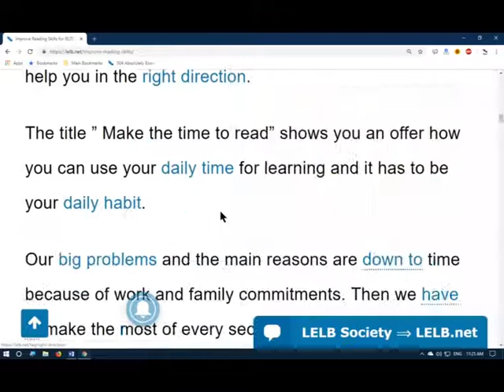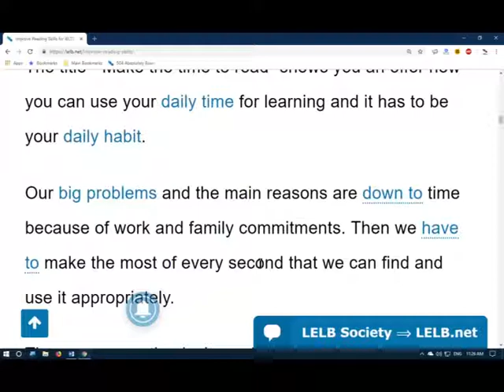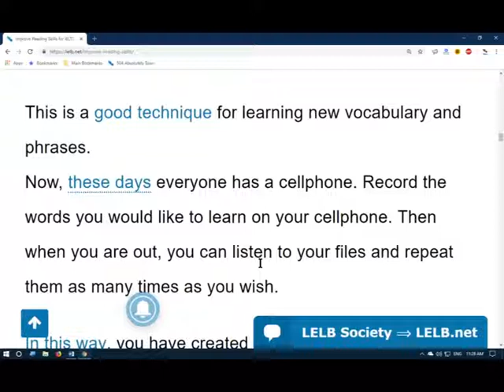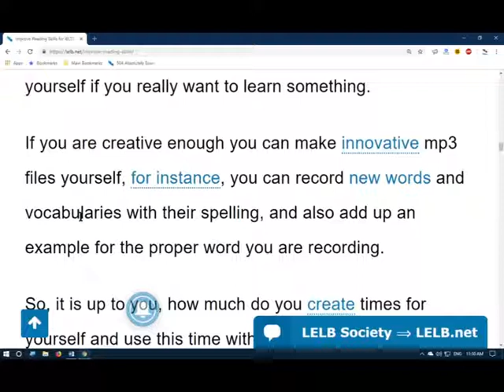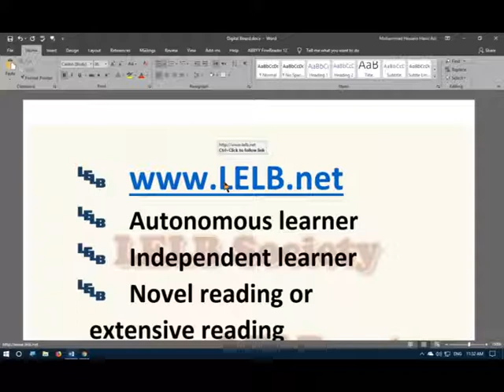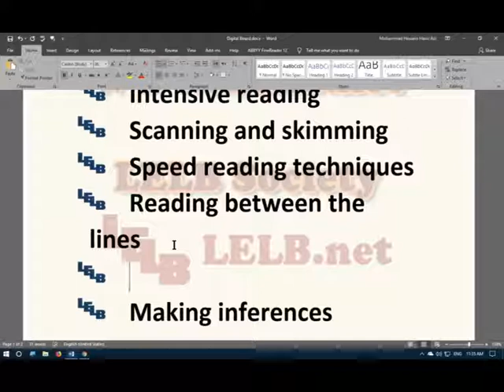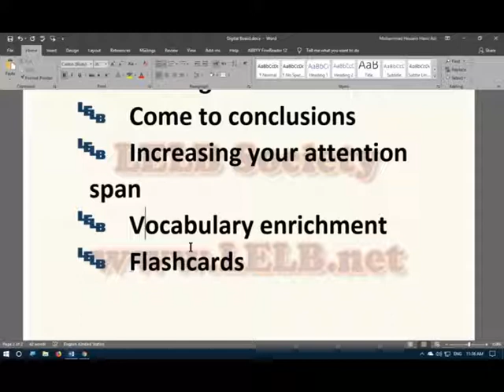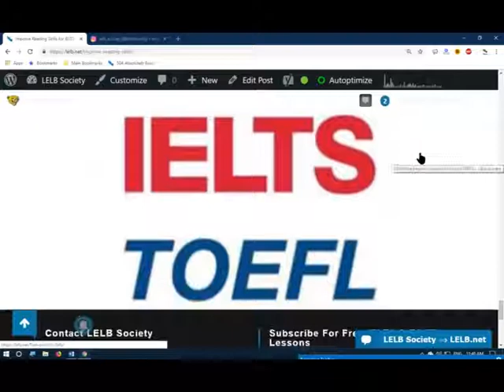Improve Your Reading Skills for IELTS and TOEFL - LELB Society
How to improve your reading comprehension skills for IELTS and TOEFL, based on an article written by ShaPour KhodaParast, one of the LELB Society's authors. You can also publish your English articles on LELB Society. See the article live at: